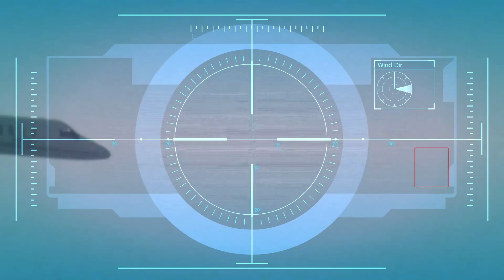Notlandung [GTA V #032]